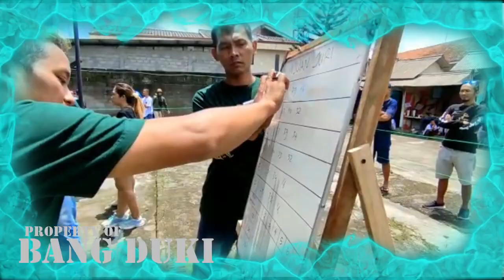DASYAT ‼️ Murai Muda Hutan di juluki " BEGAL "HATRICK Juara 1,1,1..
Terimakasih buat kalian semua yang udah nyempetin nonton video kami ya .

Ingin Team Profil, Burung jagoan & Penangkaran burung atau Prodak, Lomba Burung diLiput ? kalian bisa menghubungi :
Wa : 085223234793